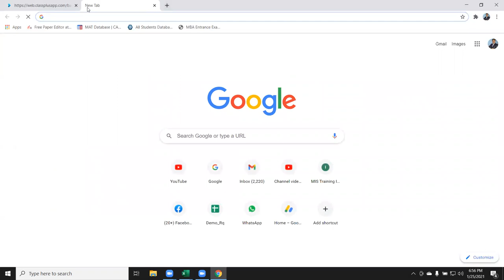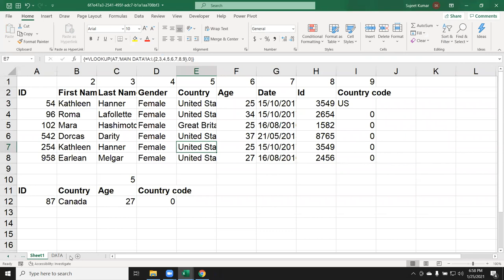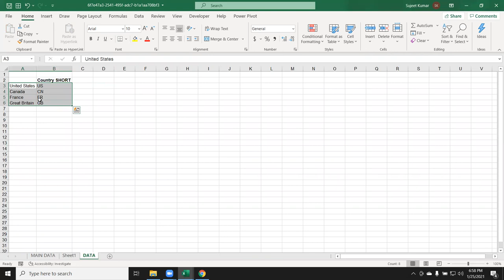How can Get Country Code for Database Mr. Kundan Problem Solution